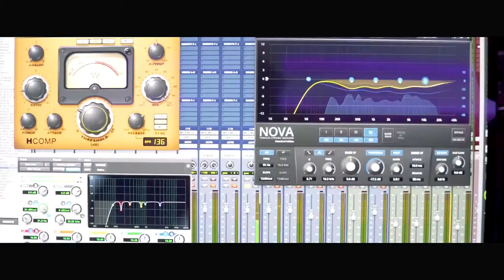Down The Road (Mixing Session) randivision 3funk downtheroad #909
Song: Down The Road
Artist: RandiVision ft. Aleks James
Álbum: 909

Composed By: Aleks James
Produced By: Luther (RandiVision) Bell Jr.
Written By: Luther (RandiVision) Bell Jr., Aleks James

1st Mix: Luther (RandiVision) Bell Jr.
2nd Mix: Andrew Flores, Aleks James
3rd Mix: Patrick Keane
Master: Patrick Keane

Recording Locations: SuperSoniiC Records

Record Label: SuperSoniiC Records.
Publisher: TUNECORE